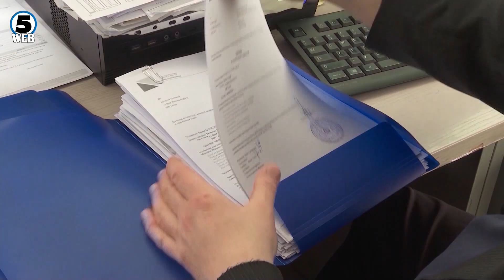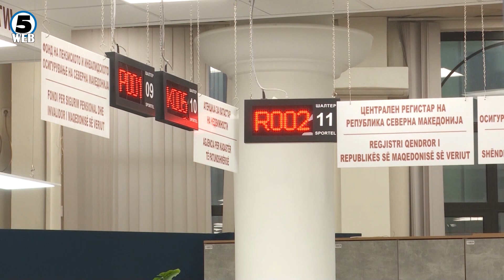Некадарните административци ќе добијат соодветна обука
Не смее да се брза со законот за правична застапеност на етничките заедници, смета министерот за информатичко општество и јавна администрација Горан Минчев.